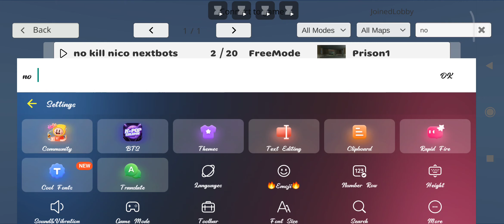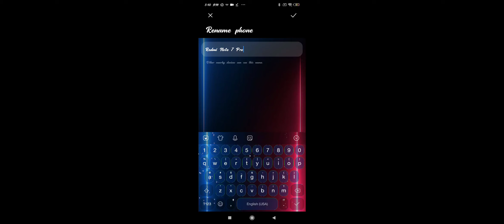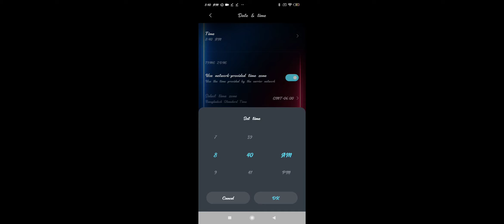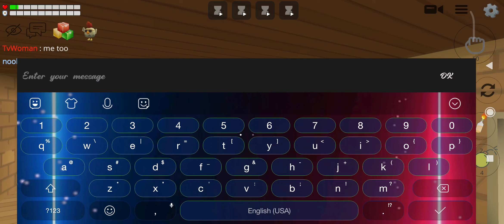ֆȶǟɨʀƈǟֆɛ 𝚘𝚏 𝖍𝖊𝖑𝖑 ᗴᑎᗪ ᗯIᒪᒪ ՏᎻϴᏔ ႸიႮ †hê 𝙢𝙚𝙖𝙩 ႺႹiႺႬჹႶ 𝕥𝕣𝕠𝕝𝕝𝕚𝕟𝕘